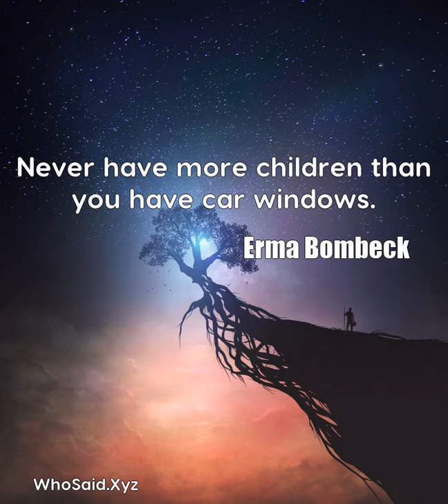Erma Bombeck: Never have more children than you have car windows....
Never have more children than you have car windows.  A quote from, Erma Bombeck